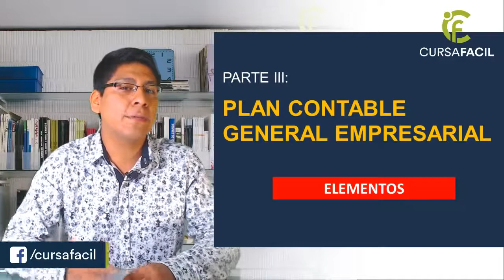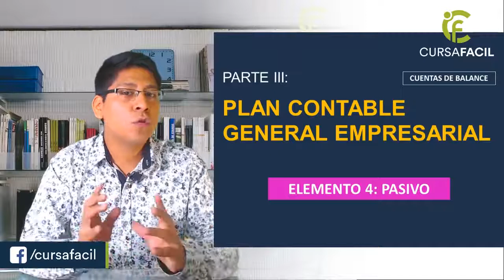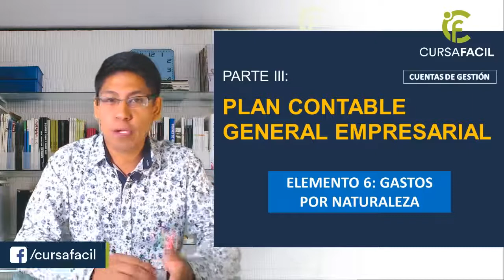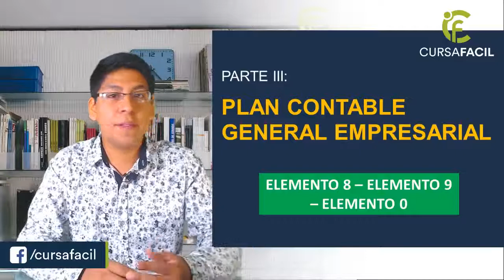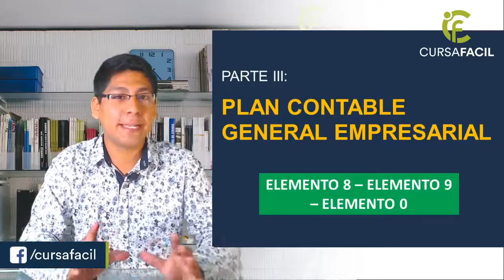ELEMENTOS DEL PCGE - PLAN CONTABLE GENERAL EMPRESARIAL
Elementos del PCGE: 1,2,3,4,5,6,7,8,9,0.